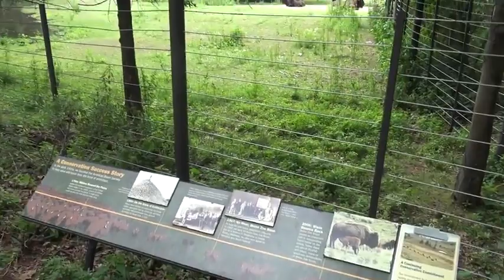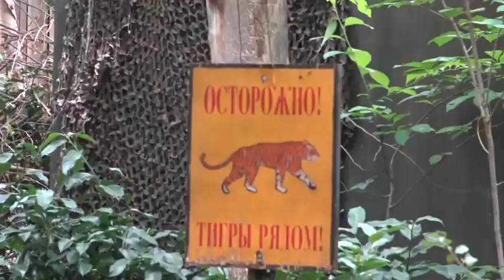Zoo Video - Bronx Zoo at Newyork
The Bronx Zoo is a zoo located within Bronx Park in the Bronx, New York. It is one of the largest zoos in the United States by area, and is the largest metropolitan zoo in the United States by area, comprising 265 acres of park lands and naturalistic habitats separated by the Bronx River. On average, the zoo has 2.15 million visitors each year as of 2009.